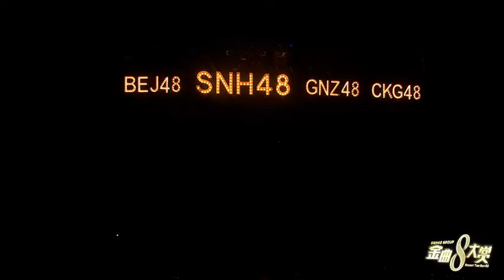Duan Yixuan Song Xinran B50天使的圈套 SNH48 段艺璇 宋昕冉 CP